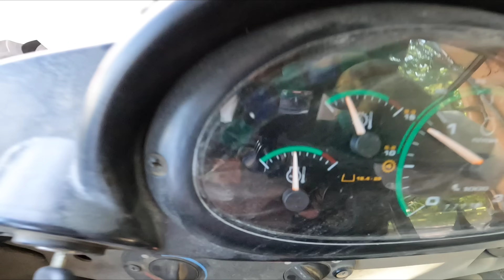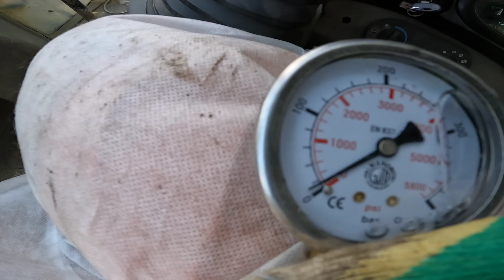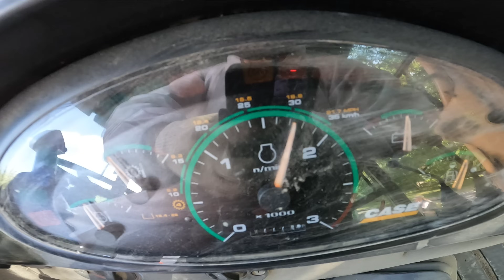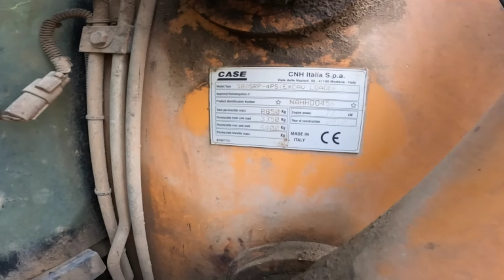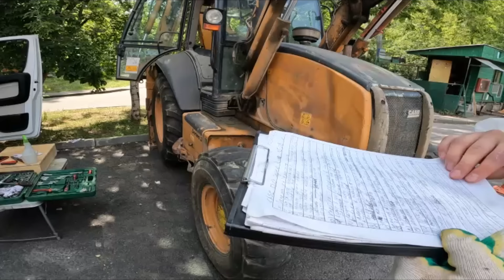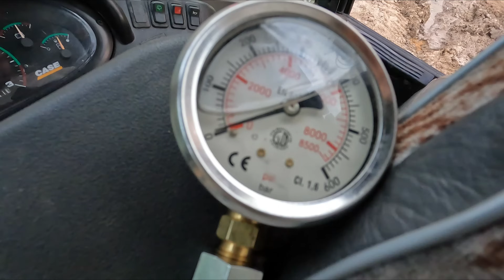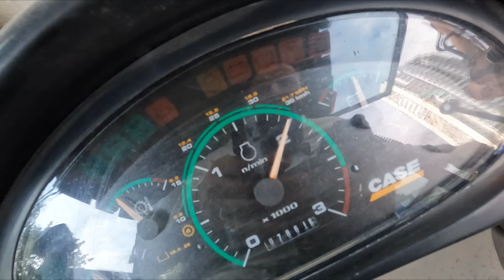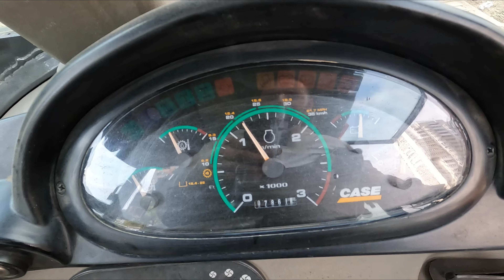Строительная компания заказала техническую диагностику собственного Экскаватора погрузчика case 580